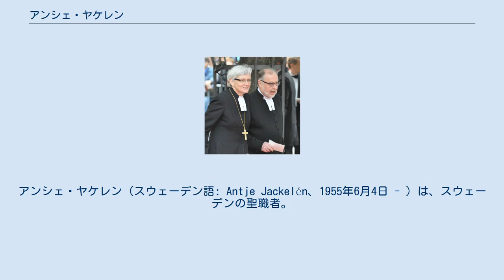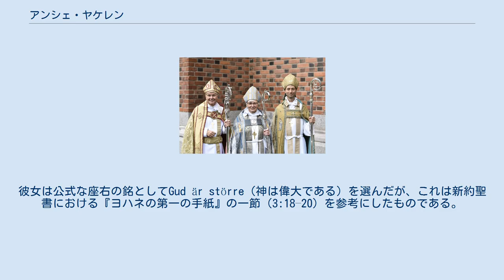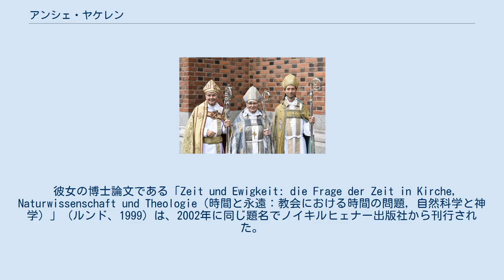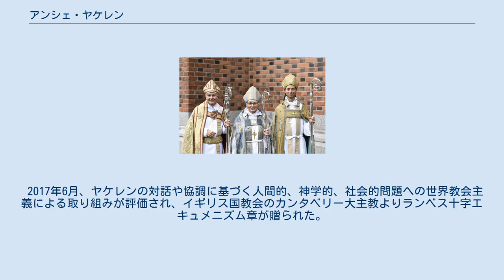アンシェ・ヤケレン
アンシェ・ヤケレン（スウェーデン語: Antje Jackelén、1955年6月4日 - ）は、スウェーデンの聖職者。
ルター派に属し、ウプサラ大監督およびのスウェーデン国教会の首席大監督（同輩中の首席）を務める。
2013年10月15日に第70代ウプサラ大監督に選出され、2014年6月15日にウプサラ大聖堂において正式に礼拝を受け、着座した。
12世紀以来スウェーデンでは初の外国出身大監督であり、初の女性大監督でもある。
 ヤケレンは1980年にスウェーデン国教会の牧師に任命され、1999年にはルンド大学の神学博士号を取得した。
2007年から2014年まではルンド監督を務めていた。
 ヤケレンは1955年6月4日に、西ドイツのヘルデッケで生まれた。
彼女はドイツのテュービンゲン大学やスウェーデンのウプサラ大学でルター派神学を学んでいる。
1980年に聖職叙階。
 1981年から1988年までティーレソー小教区（ストックホルム監督管区）で、1988年から1994年までゴードストンガ小教区（ルンド監督管区）で、1995年から1996年までルンド大聖堂で牧師を務めた。
神学博士号取得後は、1999年から2001年までルンド大学で勤務し、2001年から2003年まではシカゴ・ルーテル神学校にて体系的神学・宗教学および科学分野の助教授を務めた。
2003年からは准教授に昇進し、2007年までジゴン宗教・科学センターの理事もこなしている。
 ヤケレンは2006年にルンド監督に選出され、翌年正式にクリスティーナ・オーデンバリの後継として着任した。
オーデンバリとは異なり、ヤケレンは自らの着任を認めなかった牧師たちに対し、彼女が執り行う聖餐への出席を義務付けた。
なお、オーデンバリはスウェーデン国教会における初の女性監督であり、ヤケレンは3人目に当たる。
また、彼女は監督管区選出としては初の女性監督である。
前任のオーデンバリ（1997年着任）や、元ストックホルム監督のキャロライン・クルーク（1998年着任）は、2000年にスウェーデン国教会が国家から分離する前の選出であるため、この2人はスウェーデン政府によって任命された女性監督となる。
2007年4月15日、ウプサラ大監督のアンデシュ・ウェイリッドによって、ウプサラ大聖堂にてヤケレンはルンド監督に任命された。
4月21日に行われたルンド大聖堂での礼拝を経て、監督管区に迎え入れられた。
彼女は公式な座右の銘としてGud är större（神は偉大である）を選んだが、これは新約聖書における『ヨハネの第一の手紙』の一節（3:18–20）を参考にしたものである。
この一文は、2011年に彼女が出版した教書の題名にもなっている。
 ルンド監督として、ヤケレンは2010年のヴェステルイェートランド公爵夫人ヴィクトリア王太子とヴェステルイェートランド公爵ダニエル王子のロイヤル・ウェディングで司式者補佐を務めた。
 彼女はまた、ルター派世界連盟におけるスウェーデン国教会代表も務めていた。
 左からストレングネース監督ヨハン・ダルマン、ウプサラ大監督アンシェ・ヤケレン、ヴェステロース監督ミカエル・モグレン（2015年9月6日） 2013年10月15日にヤケレンはウプサラ大監督に選出された。
2014年6月15日、スウェーデン国王カール16世グスタフと王妃シルヴィアの御前において、前任のウェイリッドから正式に大監督が引き継がれた。
その年の3月、ヨハン・ツーベリが彼女の後任としてルンド監督に選出された。
 2015年5月4日の月曜日、ヤケレンとローマ教皇フランシスコはローマで公式会見を行った。
これにより、彼女はヴァチカンに歓迎された初の女性かつ大監督となった。
彼女の教会と教皇の教会には非常に重要な違い（叙階や聖職者の立場、マリア神学や現代の諸課題に対する考え方など）があるものの、この会見でプロテスタント改革記念日に対する神学的対話や会派尊重の推進などを盛り込んだ文書の発表に至った。
彼女はとりわけ進化や気候問題、科学と宗教間における対話、貧困層のケアや公的生活における教会の継続的な役割支持の必要性について、いくつかの取り決めを持った。
 2016年10月から11月にかけ、宗教改革500周年記念を迎えて教皇がスウェーデンを訪問したが...